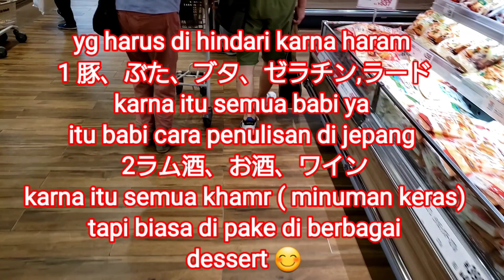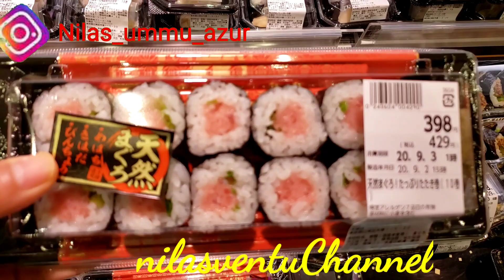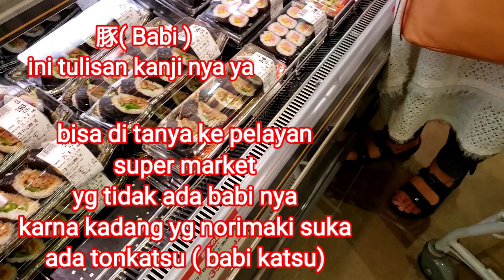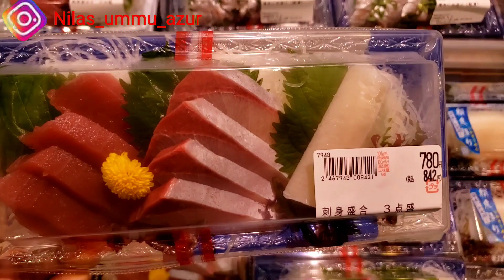Cara mendapat kan sushi yg fresh dan sangat murah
Para Turis Indonesia yg ke jepang hampir selalu mencoba sushi karna sushi adalah makanan khas jepang
Cuma yah harga memang mahal ya apalagi kalo ke restorant
Tapi ini salah satu cara mendapat kan sushi yg fresh dan murah
Dan pasti super duper lezatoooos 😍😍😍